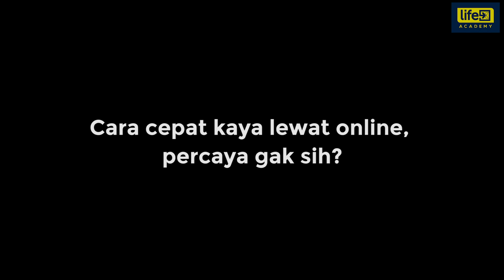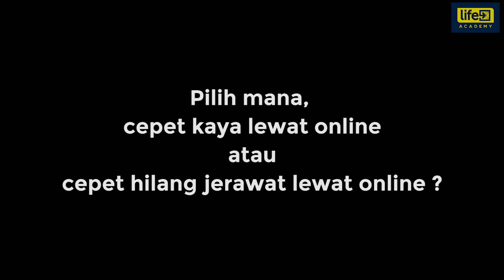GENERASI Z JANGAN ANDALKAN UANG ORANG TUA - EVA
Sebagai seorang Generasi Z, Eva sudah menjadi seorang yang workaholic dibandingkan dengan teman - temannya. Siapa yang mengajarkan dia untuk kerja keras? Hidup. Ya, hiduplah yang mengajarkan kepadanya untuk selalu bertahan dan kuat dalam tantangan apapun.
Dan di usianya yang masih tergolong muda, Eva bisa mandiri dan tidak lagi mengandalkan uang orang tua.

Lalu apa saran dari Eva untuk para generasi Z yang masih belum punya prinsip keuangan dan belum memiliki tanggung jawab atas uang yang mereka pegang?

"Tingkatkan Keterampilan Keuangan & Kewirausahaan Anda dengan Kelas Online yang Diajarkan oleh Investor & Pengusaha Teratas.
Interview & Host by Dee Ferdinand